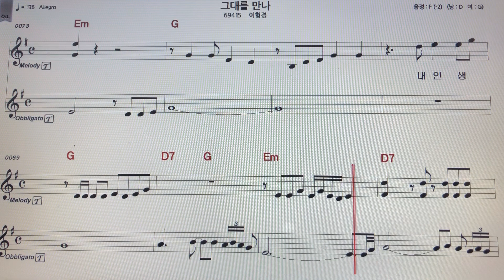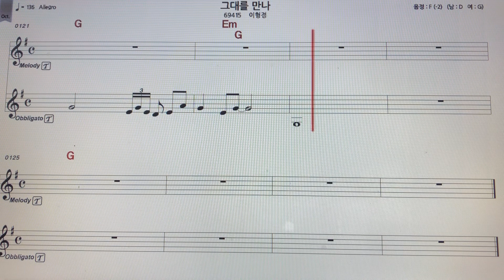이형경~그대를만나 테너색소폰 악보MR ~손미영알토색소폰ㆍ플루트연주